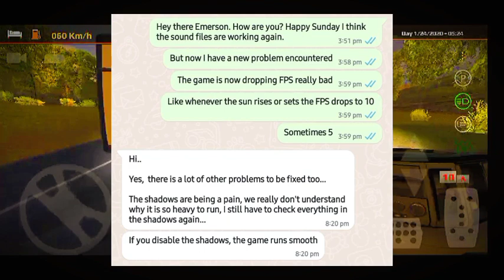Atualização-World Truck Simulator Novidades